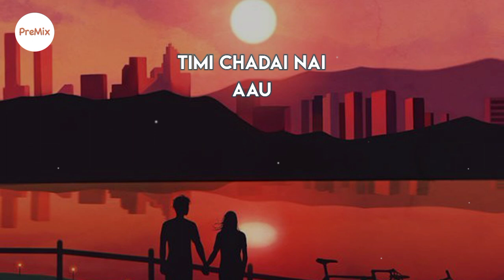Maya : Aavash Shrestha ft. Sumzen (Lyrics) | Timi Chadai Aau | PreMix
timrai nyano angalo ma malai badhi deu... !

🎧Song : Maya

📜 About The Artist:
Written | Composed by Aavash Shrestha
Performed by Aavash Shrestha ft. Sumzen
Recorded at Gharmai Studio
Produced by Chhendok Hang Rai
Distributed by Michael Rai

Follow Artist(s) :
⭐ Michael Rai

📺 Watch original & support artist(s)

📷 Artwork by : jjaejji

PreMix Lyrics has been created with a motive to listen to the rhythm created mostly by budding musicians. The channel has a stock of not-so-popular songs that match the vibe of reaching the soul and creating magic, which music is meant to do.

🎸 We want to give the right recognition that best music deserves.

Spread Love!